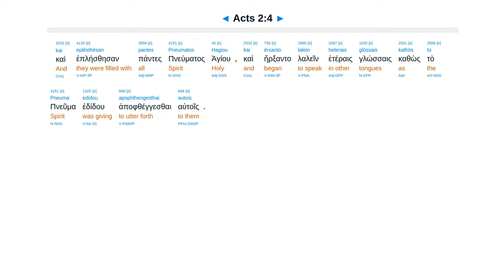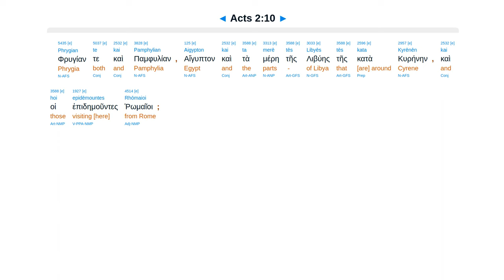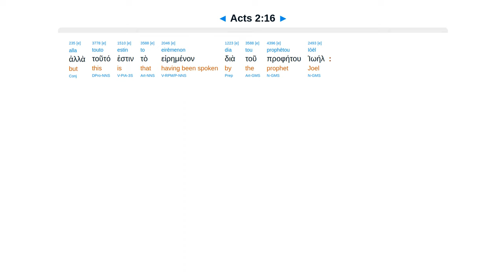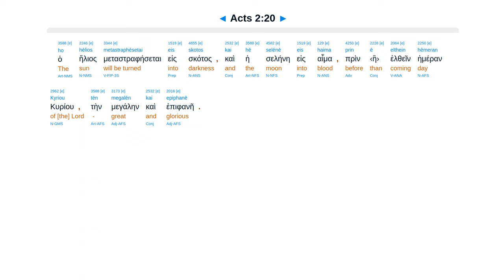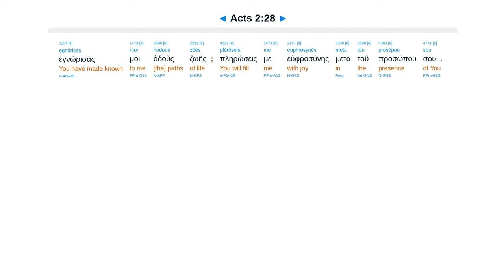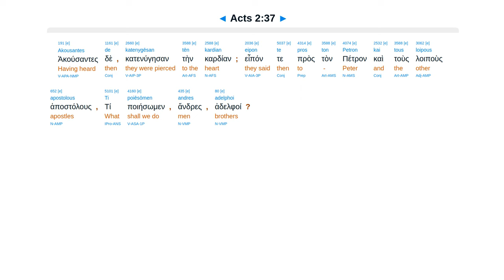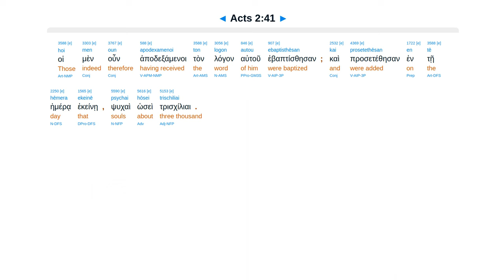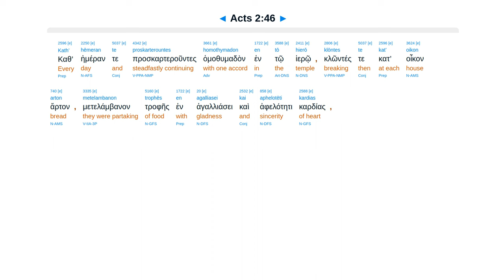Acts 2 - Interlinear Greek New Testament Bible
Pentecost. Speaking in native tongues. Joel: pour Spirit. Jesus killed, no corruption. Repent and be baptized.